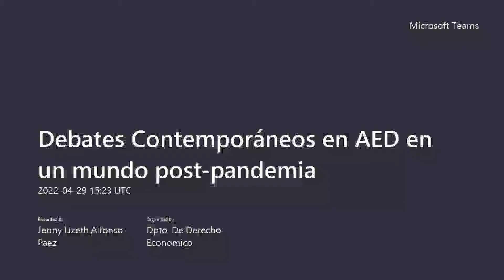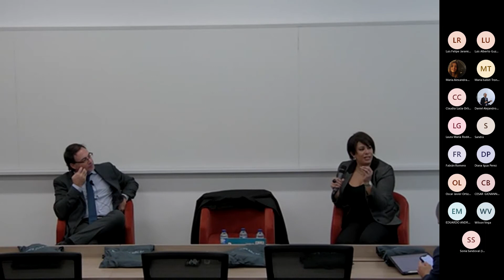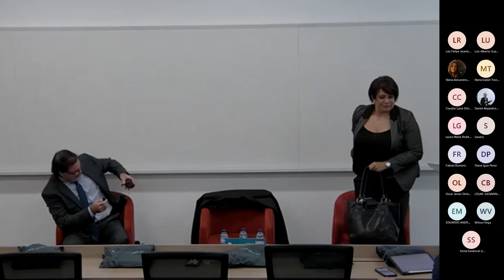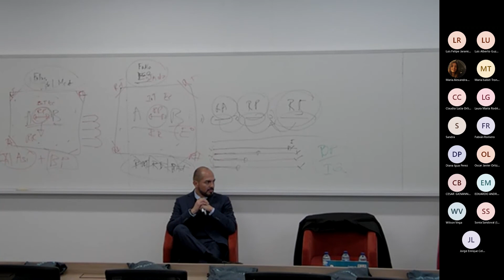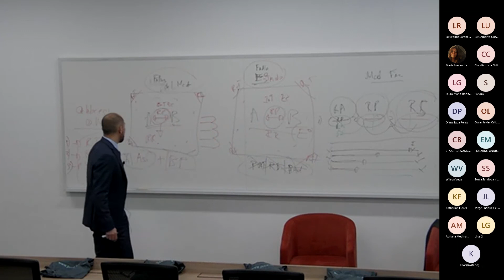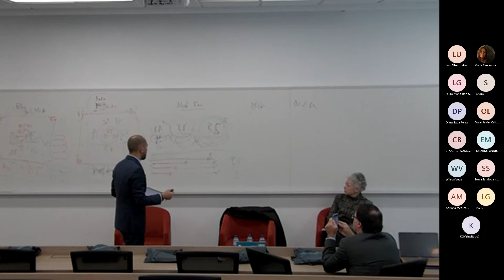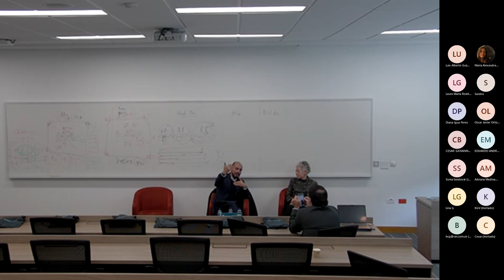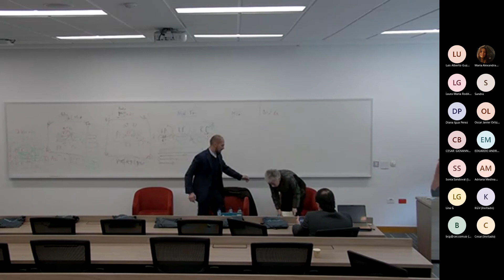Conferencia: Análisis Económico del Derecho: debates contemporáneos en un mundo pospandemia - 1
Fecha: 29 abr 2022 10:00 a. m. Bogotá